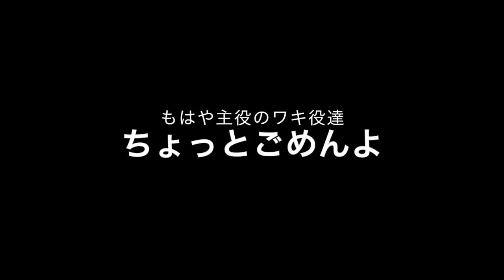脇役が主役?!脇役が完全に主役を食ってしまった瞬間 おもしろ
脇役が主役?!